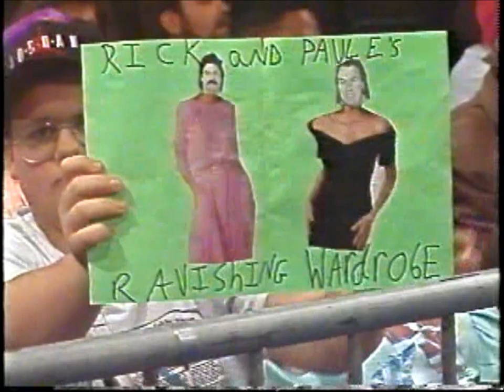Curtis Thompson vs. Rick Rude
Curtis Thompson (Firebreaker Chip) vs. Rick Rude